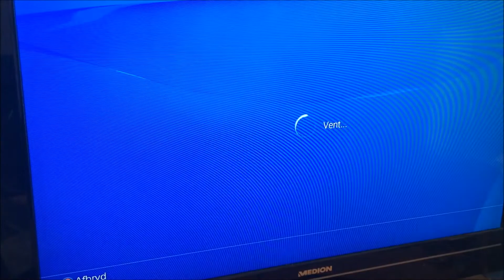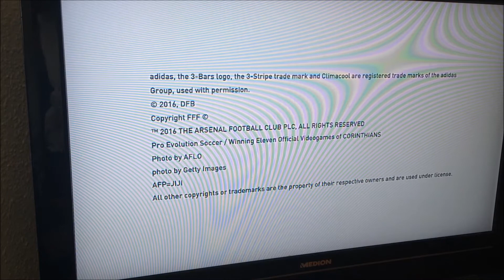PES 2017 Demo Download + Info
I dag snakker vi om PES 2017 Demoen og om hvad der sker resten af ugen med videoer :)